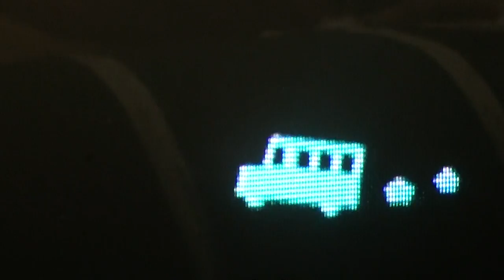ACCF rarest fish coealcanth ?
we try and catch a coealcanth